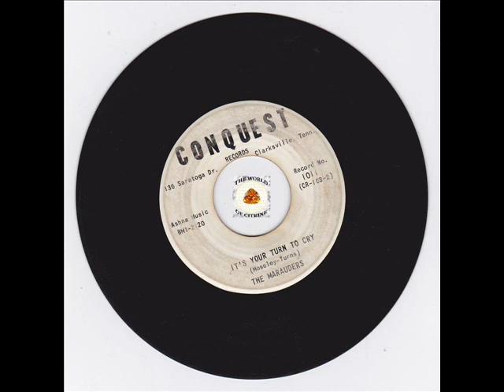Garage - It's Your Turn To Cry - Marauders